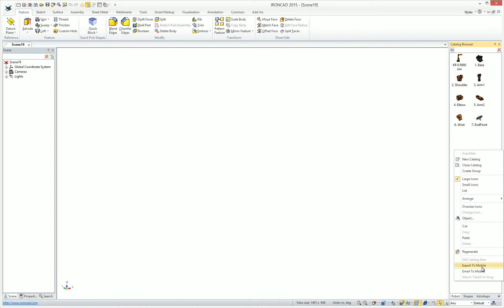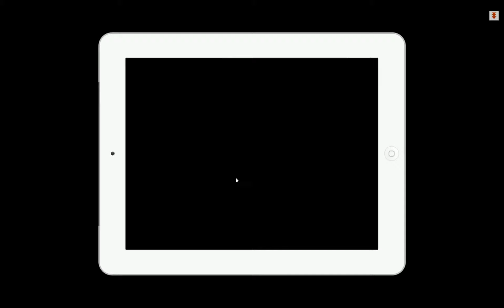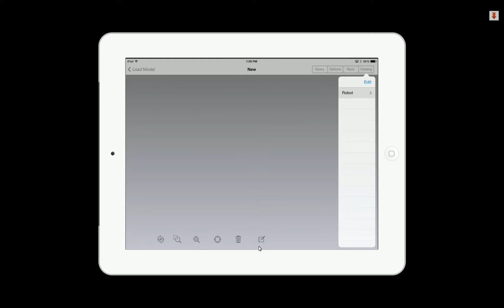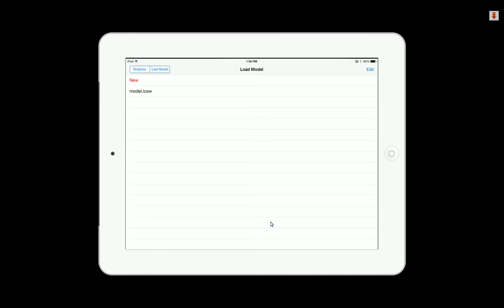Export to Mobile from IronCAD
Export your files and catalog content to be used on the mobile iOS devices. This option will create a graphical representation of your data that is not only lightweight but is secure to share with your extend team members without fear of providing your IP information. iOS users can view and leverage your catalog data to configure products that can be shared back to your design team that can convert the graphical information back into the real source data that can be leveraged to complete your designs, send to production, or even used to collaborate design modifications between the IronCAD suite of products.